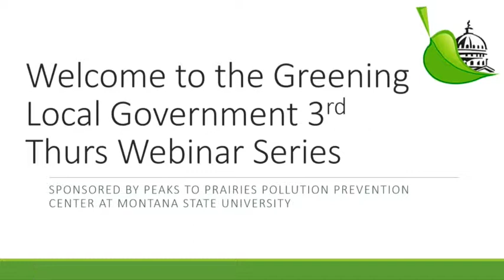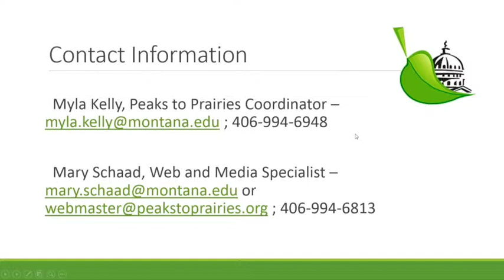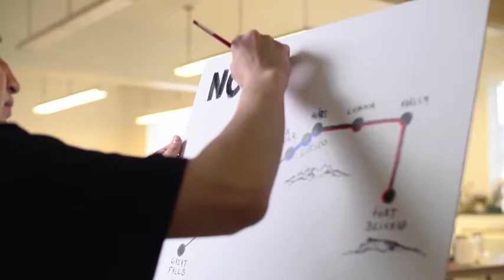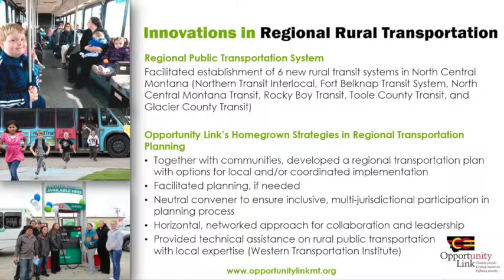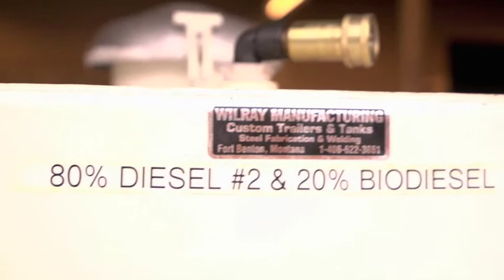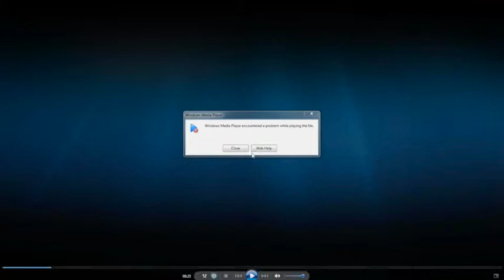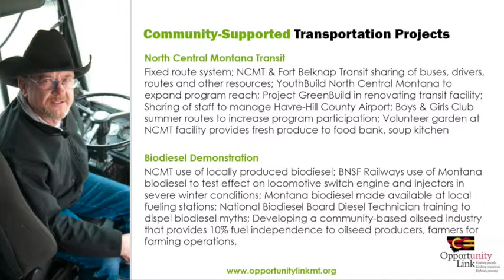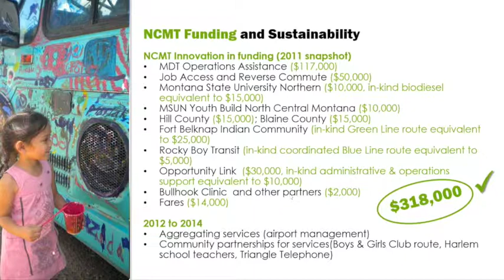Transportation Planning - Greening Local Government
This next webinar in our Greening Local Government webinar series explores unique challenges and opportunities in rural transportation planning.

Opportunity Link seeks systemic solutions to reduce poverty and help the communities of Northcentral Montana achieve and sustain independence, prosperity and a better way of life. Beginning in 2007 and growing annually, they worked to establish four new rural transit systems and expansion of one existing system: North Central Montana Transit, Fort Belknap Transit (at Fort Belknap Indian Community), Rocky Boy's Transit (at Rocky Boy's Indian Reservation), Northern Transit Interlocal, and Blackfeet Transit (Blackfeet Indian Reservation). OL secured technical assistance from Western Transportation Institute, as well as local community match and/or start-up funds to help establish these systems.

In 2014, Opportunity Link was named a Promise Zone finalist due to its collaborative efforts between counties and tribal communities in the state to increase access to quality health care, transportation and education across 11 different counties and three reservations in Northcentral. Promise Zones are part of a new federal initiative to fight poverty nationwide by providing local community leaders with the tools they need to rebuild their communities and invest in economic growth in tribal, rural, and urban areas.

Opportunity Link was also the recipient of two 2010 Transportation Planning Excellence Awards by the Federal Highways Administration and the Federal Transit Administration for Planning & Leadership and Tribal Transportation Planning.

Presented on April 17, 2014 by Barbara Stiffarm, Executive Director, Opportunity Link